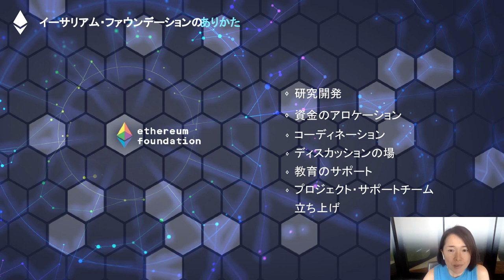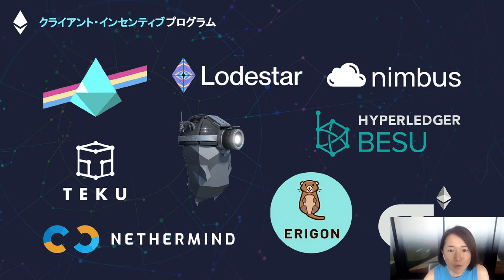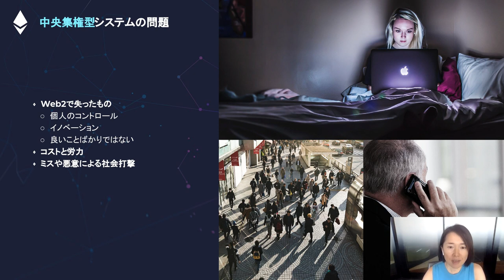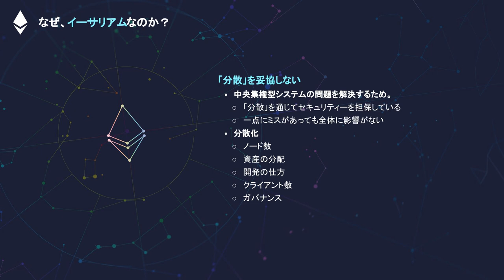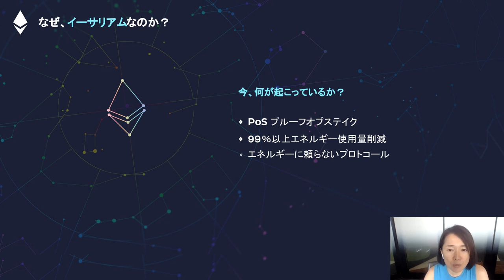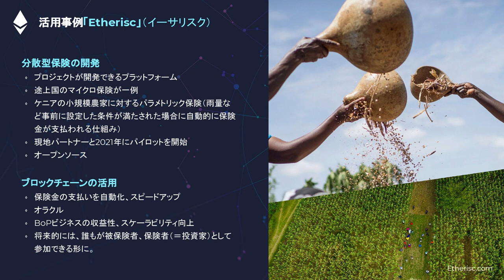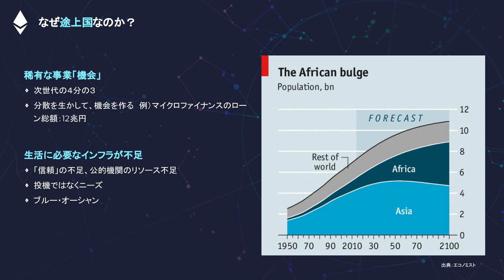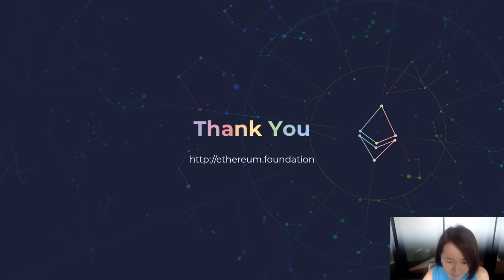宮口あや「イーサリアムが解決する社会課題や世界課題」@ 文藝春秋カンファレンス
2021年12月17日（金）に行われた文藝春秋カンファレンス「Blockchain x Social Impact」にイーサリアム・ファウンデーション エグゼクティブ・ディレクター 宮口あやが登壇しました。分散化へのこだわりと問題解決にフォーカスした真のソーシャルインパクトについて話しています。

概要：
- イーサリアムとは？
- イーサリアム・ファウンデーションのありかた
- クライアント・インセンティブ プログラムの紹介
- Infinite Garden
- ブロックチェーンは何を解決するのか？
- 中央集権型システムの問題
- なぜ、イーサリアムなのか？
- 活用事例「Etherisc」（イーサリスク）
- なぜ途上国なのか？
- 途上国で暗号資産の浸透が進む
- EFフェロー（第一期）の紹介

Ethereum Foundation Executive Director Aya Miyaguchi spoke at the "Blockchain x Social Impact" Conference by Bungeishunjū on December 17th, 2021. She spoke about the importance of decentralization and the true social impact by focusing on problem solving.